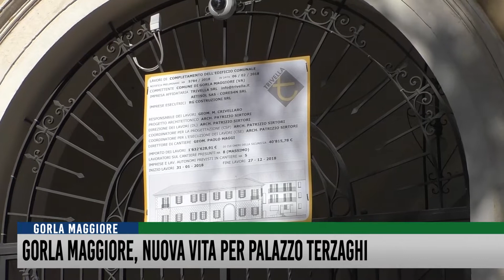Gorla Maggiore, nuova vita per Palazzo Terzaghi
Gorla Maggiore, il municipio torna a casa. Dopo 12 anni, gli uffici comunali verranno riportati nella loro sede originaria, nell’incantevole Palazzo Terzaghi, rimesso completamente  a nuovo. Ampie stanze, affreschi recuperati dai soffitti e dalle pareti, il cotto posato a terra, e poi il museo - che verrà realizzato al piano interrato - con caldi mattoni a vista. Qui verranno collocate le opere di Odoardo Tabacchi, scultore originario della Valganna. Le sue sculture sono state donate all’amministrazione comunale dalla famiglia dell’artista.